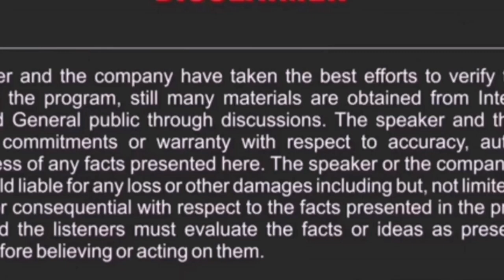toys shop business,toys business, खिलोने की दुकान होलसेल और रिटेल, toys wholesale & retail business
toys business toys shop business toys wholesale and retail business खिलोने के दुकान की पूरी जानकारी खिलोने का होलसेल और रिटेल व्यापार कैसे करें toys shop business plan toys business idea